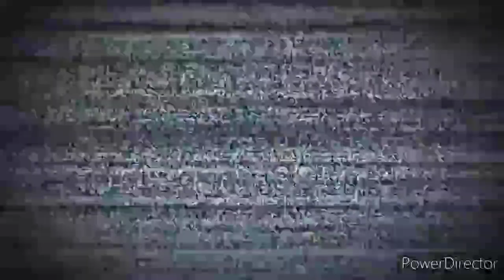What if?: 20CF / TSG / BNE / DWSKG has a glitch effect (FANMADE)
Full Title: What if?: 20th Century Fox / TSG Entertainment / Bandai Namco Entertainment / DreamWorks SKG has a glitch effect (FANMADE)

*PLEASE READ THE DESCRIPTION BEFORE SIX WILL EAT YOU ALIVE*

This is a combo for the Little Nightmares movie. This glitch has the 20th Century Fox logo in its 2009 form nearly in black and white, with the Bruce Broughton fanfare playing normal on a radio. The glitch then turns into the TSG Entertainment logo, before glitching into the Bandai Namco Entertainment logo. The glitch effect stays for a few seconds before the DreamWorks Pictures logo plays. After it finishes, the glitch effects turns off the TV.

NOTE: Fake/fanmade.